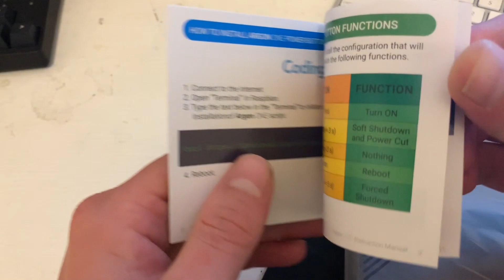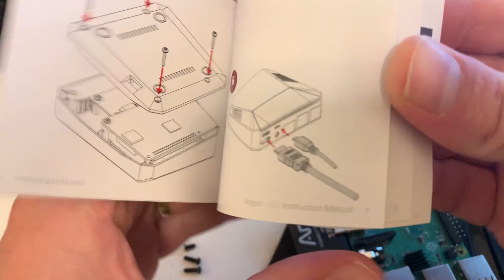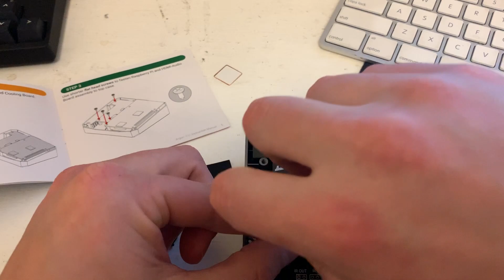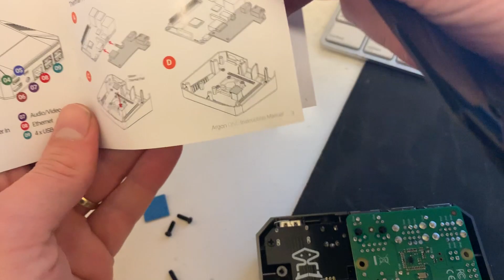Argon One Raspberry Pi Case Unboxing and Assembly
I got the Argon One Raspberry Pi Case from Kickstarter delivered recently. In this video I unbox the Argon One and put a Raspberry Pi 3b+ in. Really a fantastic case for under $30.